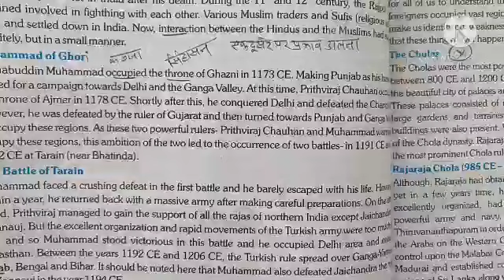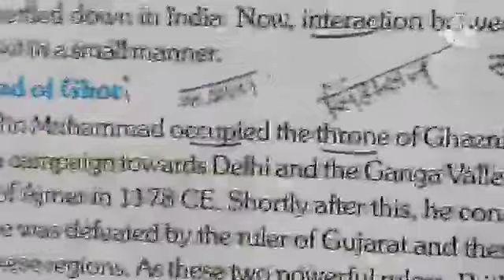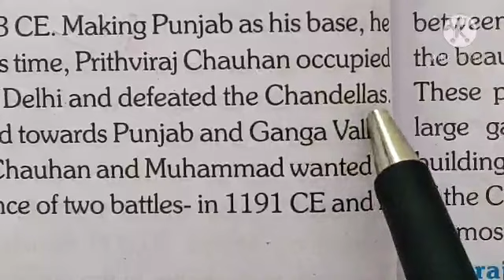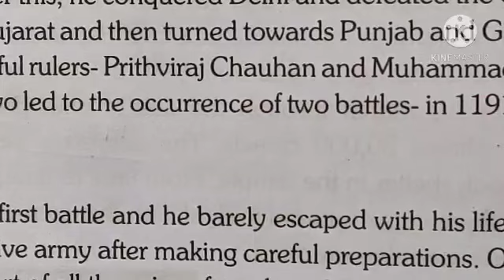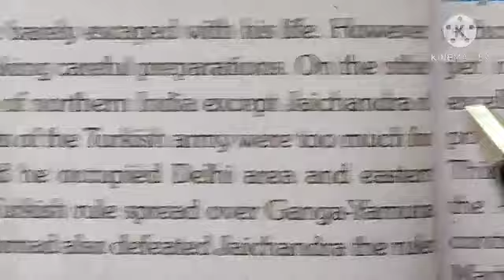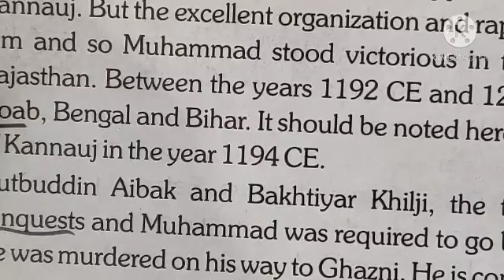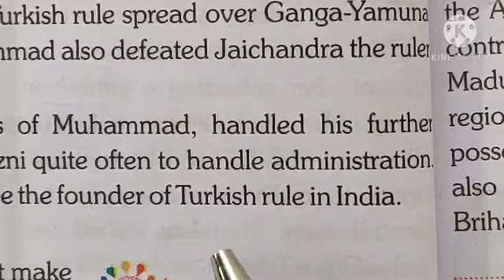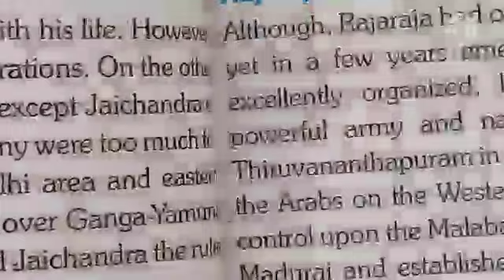Class 7 S.St.( History) Lesson 2 part 8